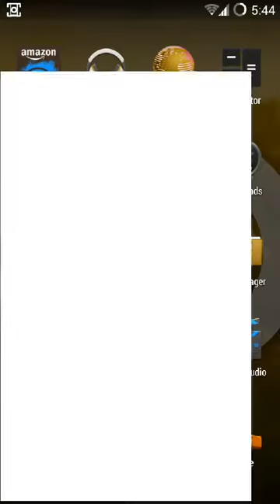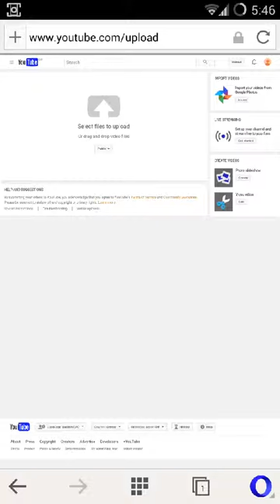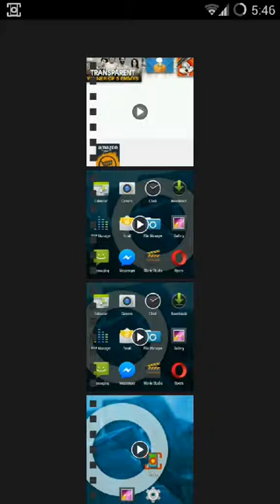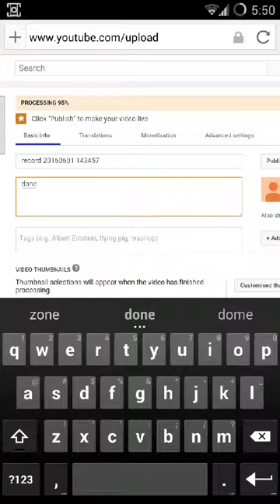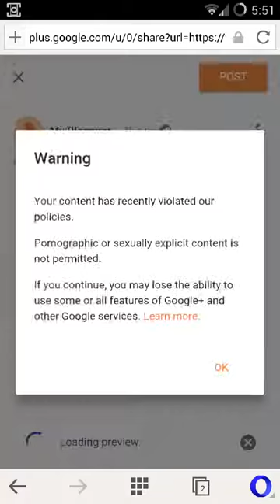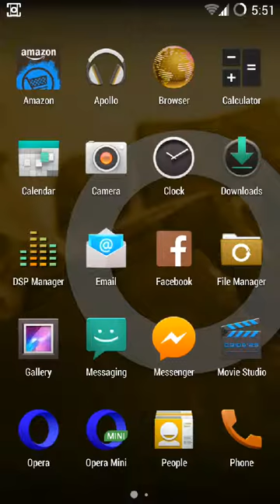How to upload video on Youtube from your Mobile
watch this video to watch how to upload video on youtube